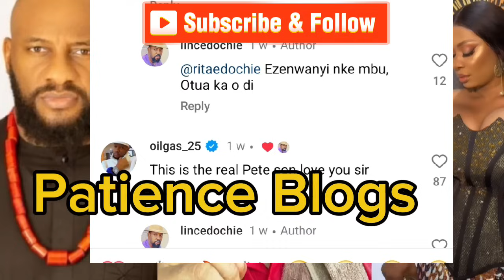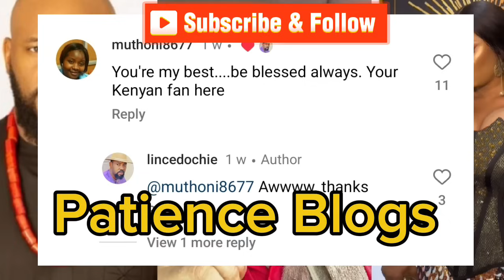The w0rset has happened, Yul Edochie in Te@rs as Lincoln Edochie Finally £xpos£ d££P s£cr£ts